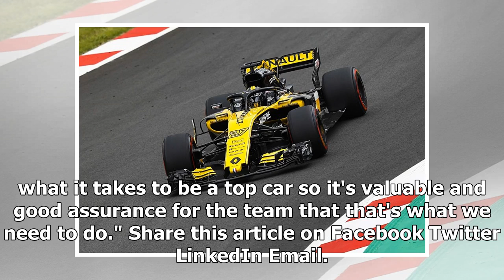Nico Hulkenberg: Renault 2019 F1 car has 'similar problems' to 2018 | CAR NEWS 2019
Renault has "similar problems" with its 2019 Formula 1 car's characteristics as last year, says its driver Nico Hulkenberg. The French manufacturer's ...